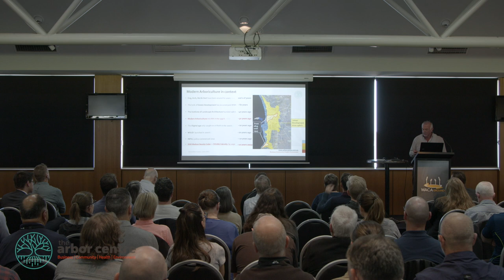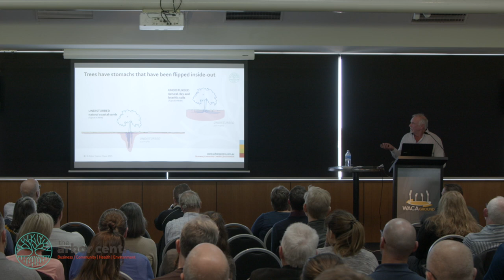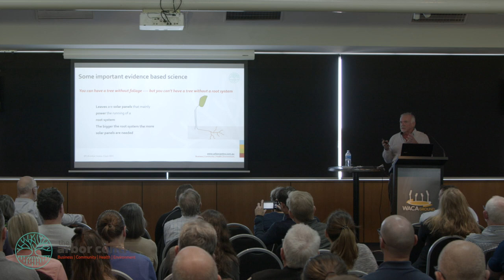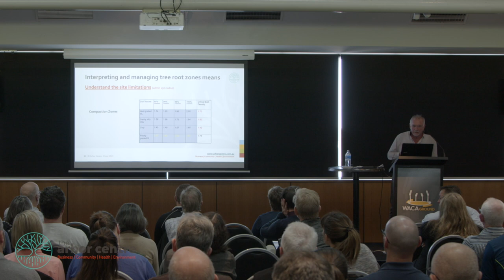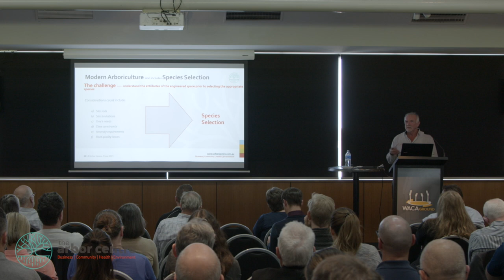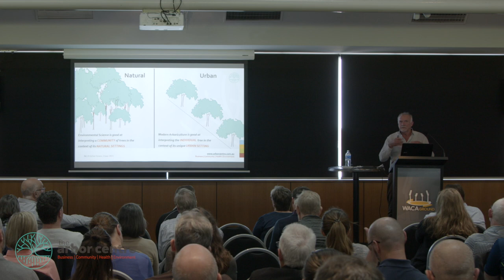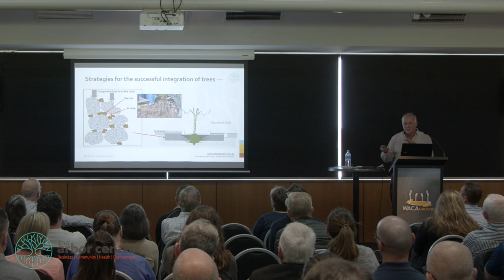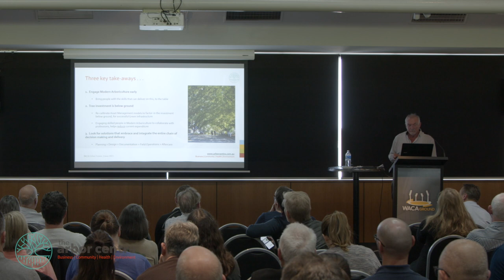Arbor Centre Conference June 2021. Guest Presenter Rob Bodenstaff (Arbor Centre)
Rob was one of a number of Guest Presenters at the Arbor Centre Conference 'Making High Density Development and Green Infrastructure Happen', held at the WACA in June 2021.

Rob's presentation was "How do tree roots interface with engineered spaces and infrastructure? Providing an evidence-based approach as the doorway to support engineering for trees, and the protection of surface and subsoil infrastructure".